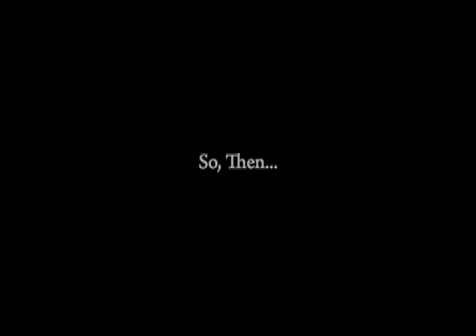Breaking Things With Logs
Sometimes Terry and I throw firewood at bathroom fixtures.